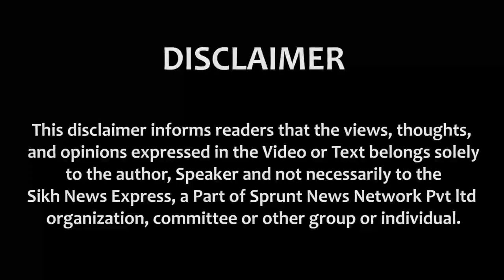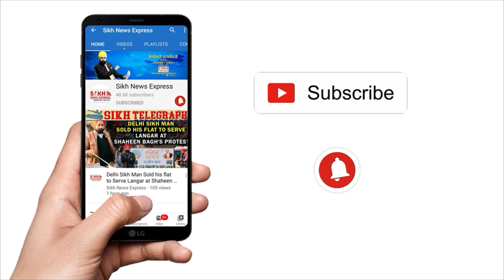ਸ੍ਰੀ ਗੁਰੂ ਹਰਿਕ੍ਰਿਸ਼ਨ ਜੀ ਦੇ ਪ੍ਰਕਾਸ਼ ਪੁਰਬ ਨੂੰ ਸਮਰਪਿਤ ਗੁਰਦੁਆਰਾ ਸ੍ਰੀ ਗੁਰੂ ਸਿੰਘ ਸਭਾ ਵਿਖੇ ਗੁਰਮਿਤ ਸਮਾਗਮ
ਸ੍ਰੀ ਗੁਰੂ ਹਰਿਕ੍ਰਿਸ਼ਨ ਜੀ ਦੇ ਪ੍ਰਕਾਸ਼ ਪੁਰਬ ਨੂੰ ਸਮਰਪਿਤ ਗੁਰਦੁਆਰਾ ਸ੍ਰੀ ਗੁਰੂ ਸਿੰਘ ਸਭਾ ਵਿਖੇ ਬਾਲਾ ਪ੍ਰੀਤਮ ਬਾਲ ਸੇਵਕ ਜਥੇ ਵਲੋਂ  ਗੁਰਮਿਤ ਸਮਾਗਮ ਕਰਵਾਇਆ ਗਿਆ#SNEDevotional